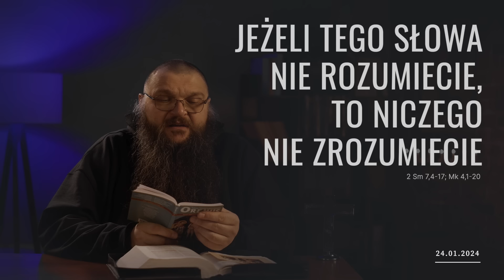24.01.2024 Jeżeli tego Słowa nie rozumiecie, to niczego nie zrozumiecie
Środa III Tygodnia zwykłego

1. czytanie (2 Sm 7,4-17)
Potomek Dawida będzie panował na wieki

Pan skierował do Natana następujące słowa: «Idź i powiedz mojemu słudze, Dawidowi: To mówi Pan: Czy ty zbudujesz Mi dom na mieszkanie? Nie mieszkałem bowiem w domu od dnia, w którym wyprowadziłem z Egiptu Izraelitów, aż do dnia dzisiejszego. Przebywałem w namiocie albo w przybytku. Przez cały czas, gdy wędrowałem ze wszystkimi Izraelitami, czy choćby do jednego z sędziów izraelskich, którym nakazałem paść mój lud, Izraela, przemówiłem kiedykolwiek słowami: Dlaczego nie zbudowaliście Mi domu cedrowego?
A teraz przemówisz do sługi mojego, Dawida: To mówi Pan Zastępów: Zabrałem cię z pastwiska spośród owiec, abyś był władcą nad ludem moim, nad Izraelem. I byłem z tobą wszędzie, dokąd się udałeś, wytraciłem przed tobą wszystkich twoich nieprzyjaciół. Dam ci sławę największych ludzi na ziemi. Wyznaczę miejsce mojemu ludowi, Izraelowi, i osadzę go tam, i będzie mieszkał na swoim miejscu, a nie poruszy się więcej i ludzie nikczemni nie będą go już uciskać jak dawniej.
Od czasu, kiedy ustanowiłem sędziów nad ludem moim izraelskim, obdarzyłem cię pokojem ze wszystkimi wrogami. Tobie też Pan zapowiedział, że sam Pan dom ci buduje. Kiedy wypełnią się twoje dni i spoczniesz obok swych przodków, wtedy wzbudzę po tobie potomka twojego, który wyjdzie z twoich wnętrzności, i utwierdzę jego królestwo.
On zbuduje dom imieniu memu, a Ja utwierdzę tron jego królestwa na wieki. Ja będę mu ojcem, a on będzie Mi synem, a jeżeli zawini, będę go karcił rózgą ludzi i ciosami synów ludzkich. Lecz mu nie cofnę mojej życzliwości, jak cofnąłem Saulowi, twemu poprzednikowi, którego opuściłem. Przede Mną dom twój i twoje królestwo będzie trwać na wieki. Twój tron będzie utwierdzony na wieki».
Zgodnie z tymi wszystkimi słowami i zgodnie z tym całym widzeniem przemówił Natan do Dawida.

Psalm (Ps 89 (88), 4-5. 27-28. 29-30 (R.: por. 25a))
Zachowam wiecznie łaskę dla Dawida

«Zawarłem przymierze z moim wybrańcem, *
przysiągłem mojemu słudze, Dawidowi:
Twoje potomstwo utrwalę na wieki *
i tron twój umocnię na wszystkie pokolenia».

«On będzie wołał do Mnie: †
„Ty jesteś moim Ojcem, *
moim Bogiem, Opoką mojego zbawienia”.
A Ja go ustanowię pierworodnym, *
najwyższym z królów ziemi.

Na wieki zachowam dla niego łaskę *
i trwałe z nim będzie moje przymierze.
Sprawię, że potomstwo jego będzie wieczne, *
a jego tron jak dni niebios trwały».

Ziarnem jest słowo Boże, a siewcą jest Chrystus,
każdy, kto Go znajdzie, będzie żył na wieki.

Przypowieść o siewcy

Jezus znowu zaczął nauczać nad jeziorem i bardzo wielki tłum ludzi zebrał się przy Nim. Dlatego wszedł do łodzi i usiadł w niej, na jeziorze, a cały tłum stał na brzegu jeziora. Nauczał ich wiele w przypowieściach i mówił im w swojej nauce:
«Słuchajcie: Oto siewca wyszedł siać. A gdy siał, jedno ziarno padło na drogę; i przyleciały ptaki, i wydziobały je. Inne padło na grunt skalisty, gdzie nie miało wiele ziemi, i wnet wzeszło, bo nie było głęboko w glebie. Lecz po wschodzie słońca przypaliło się i uschło, bo nie miało korzenia. Inne padło między ciernie, a ciernie wybujały i zagłuszyły je, tak że nie wydało owocu. Inne wreszcie padły na ziemię żyzną i wydawały plon, wschodząc i rosnąc; a przynosiły plon trzydziestokrotny, sześćdziesięciokrotny i stokrotny». I dodał: «Kto ma uszy do słuchania, niechaj słucha!»
A gdy był sam, pytali Go ci, którzy przy Nim byli, razem z Dwunastoma, o przypowieść. On im odrzekł: «Wam dana jest tajemnica królestwa Bożego, dla tych zaś, którzy są poza wami, wszystko dzieje się w przypowieściach, aby „patrzyli uważnie, a nie widzieli, słuchali uważnie, a nie rozumieli, żeby się nie nawrócili i nie była im odpuszczona wina”».
I mówił im: «Nie rozumiecie tej przypowieści? Jakże więc zrozumiecie inne przypowieści?
Siewca sieje słowo. A oto są ci, którzy są na drodze: u nich sieje się słowo, a skoro je usłyszą, zaraz przychodzi Szatan i porywa słowo w nich zasiane. Podobnie zasiewem na gruncie skalistym są ci, którzy gdy usłyszą słowo, natychmiast przyjmują je z radością, lecz nie mają w sobie korzenia i są niestali. Potem gdy nastanie ucisk lub prześladowanie z powodu słowa, zaraz się załamują. Są inni, którzy są zasiani między ciernie: to ci, którzy wprawdzie słuchają słowa, lecz troski tego świata, ułuda bogactwa i inne żądze wciskają się i zagłuszają słowo, tak że pozostaje bezowocne. Wreszcie zasiani na ziemię żyzną są ci, którzy słuchają słowa, przyjmują je i wydają owoc: trzydziestokrotny, sześćdziesięciokrotny i stokrotny».

2 Sm 7,4-17; Mk 4,1-20